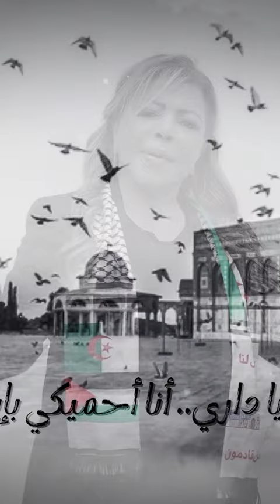Fella El Jazairia - Hay 3ala el fala7 فلّة الجزائرية - حيّ على الفلاح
كلمات : الاخوين رحباني
لحن : محمد عبد الوهاب
تسجيل واشراف: حسّان حسامي
ميكس وماستر: ابراهيم الستي
مونتاج : سامر محمود
إنتاج : العنود بروداكشن
Al Anoud Production